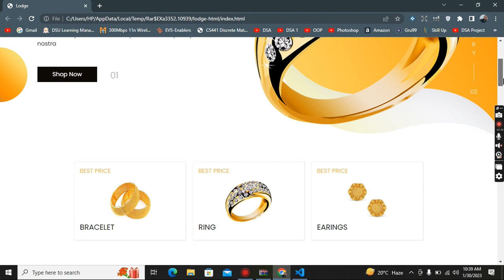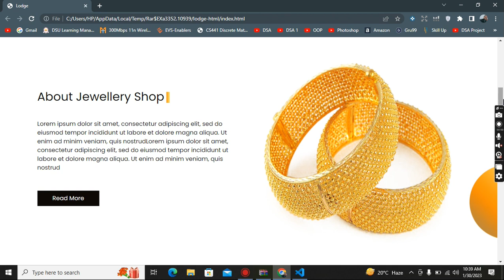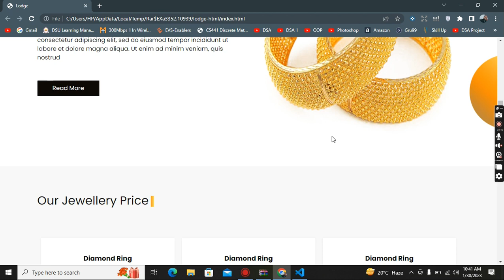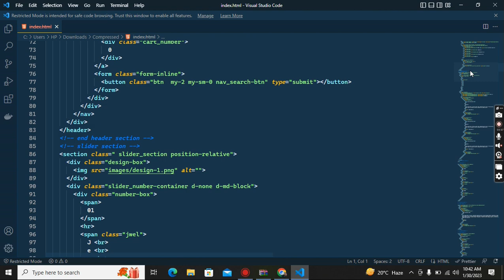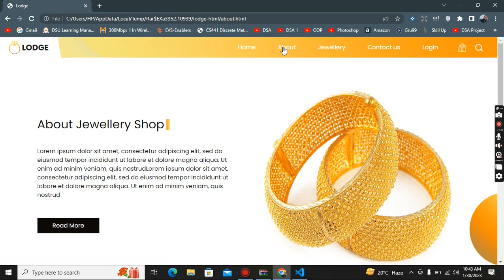How to Design Jewellery Website using HTML , CSS , BOOTSTRAP and JAVASCRIPT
In this video we will see how to navigation bar of ecommerce or jewellery website using html , css , javascript , jquery , bootstrap.

code
codewithnabeel
programming
html
css
database
mysql
javascript
jQuery
coding
projects
miniprojects
java
javaprojects
html&css
profession
responsive